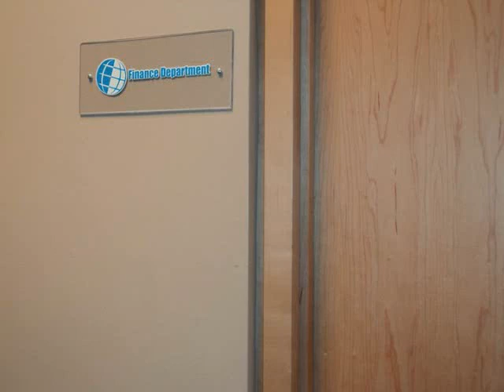JJ Birthday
JJ - Johnson 's Birthday.
TSM Financial Dept.  Sept. 01,2011